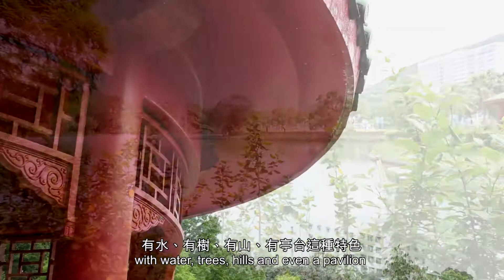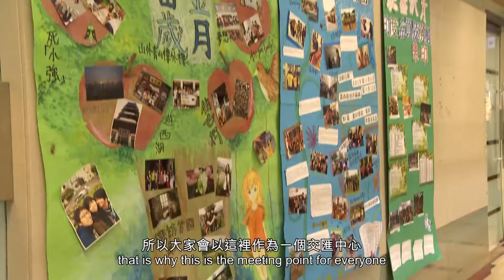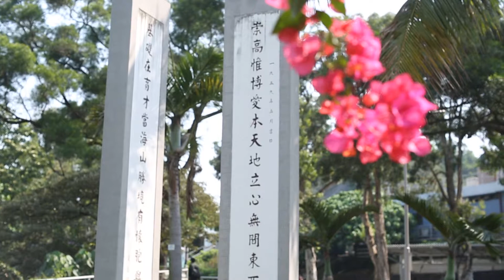Chung Chi College Introduction (English Version)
Chung Chi College was founded in 1951 by representatives of Protestant Churches in Hong Kong. In 1956, the College moved to its permanent site in Ma Liu Shui which is now part of the University Campus. The College was incorporated as one of the three constituent Colleges of The Chinese University of Hong Kong in 1963. Chung Chi currently has around 3,200 students every year and over 27,000 alumni around the world.

The College aims to provide students a whole person education with a broad and balanced development, promoting learning and growing through experiences. Integrating Christianity and Chinese cultures, we endeavors to cultivate love for humanity, open-mindedness, freedom and inclusiveness, nurture talents with insightful knowledge, liberal attitude and global horizon. Our students are expected to have profound understanding in Chinese and Western culture as well as analytical problem-solving skills to meet challenges of the changing world. You will find elements of Christian traditions and heritage as well as the liberal attitude and respect to diverse religious at Chung Chi College.

Chung Chi’s motto “In Pursuit of Excellence” means the continuous strive to improve themselves for serving the society in the best way possible.